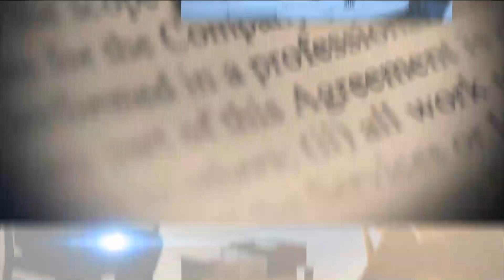Geanilda Vásquez, Consul general de la República Dominicana en Miami